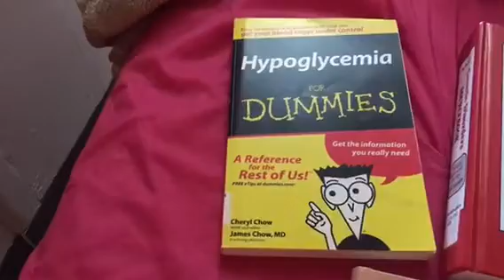School & cystic fibrosis paper 8/2/18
School updates and about my biology paper that I have to write